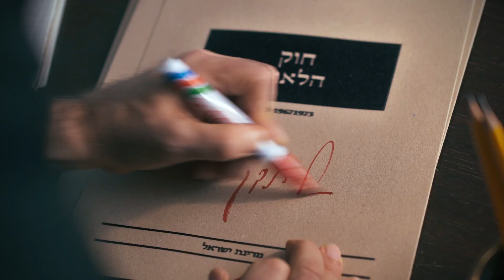את מה שקילקלו, אנחנו נתקן!